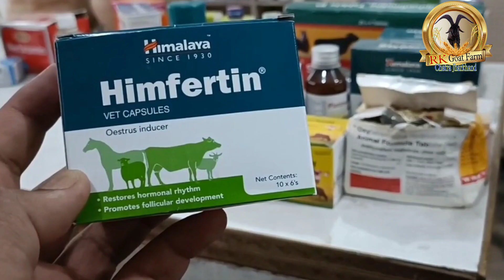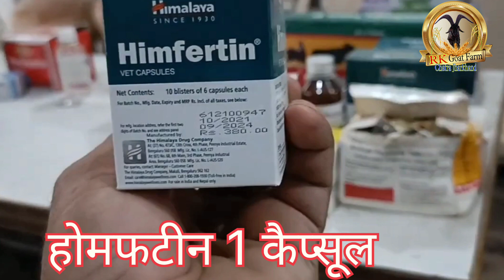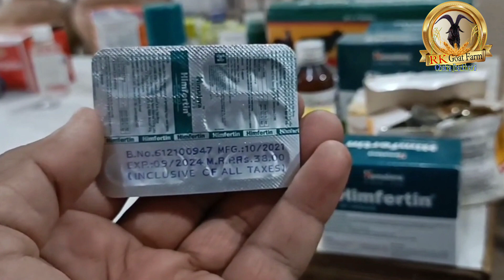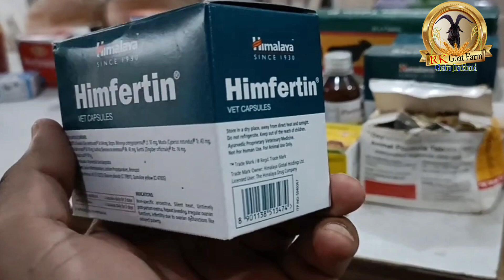5 दिन में बकरी को हिट में आना ही पड़ेगा आयुर्वेदिक और देसी फार्मूला कांबिनेशन!! बकरी रखरखाव देखभाल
दिन में बकरी को हिट में आना ही पड़ेगा आयुर्वेदिक और देसी फार्मूला कांबिनेशन!! बकरी रखरखाव देखभाल

दोस्तों कम खर्चे में और देसी तरीके से बकरी को हित में कैसे लाएं उसी के ऊपर यह वीडियो है और बहुत अच्छा वीडियो है जांच प्रकार फार्मूला है हमें फायदा हुआ है आप भी इसका फायदा उठा सकते हैं एक बार आजमाएं जरूर फिर इसका कमल देखें आप कहिए नहीं सही चीज बताया गया है।

RK Goat Farm Chatra Jharkhand
Rajesh Kumar Dangi 🙏🙏🙏🙏🙏🙏